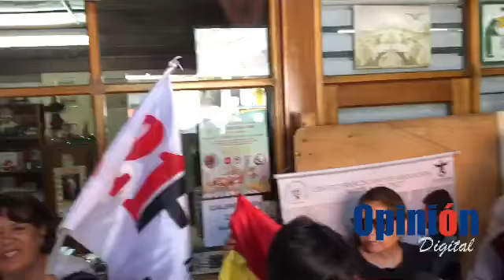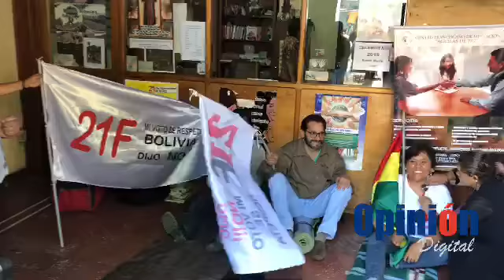Plataformas del 21F instalan segundo piquete de huelga de hambre en Cochabamba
Plataformas ciudadanas del 21F, junto a la asambleísta Lizeth Beramendi, instalan el segundo piquete de huelga contra la repostulación del binomio Evo-Álvaro